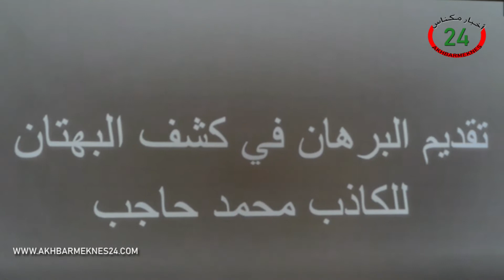التحالف المدني لحقوق الانسان ينظم ندوة تفاعلية مع فعاليات المجتمع المدني حول تصريحات العدائية ..